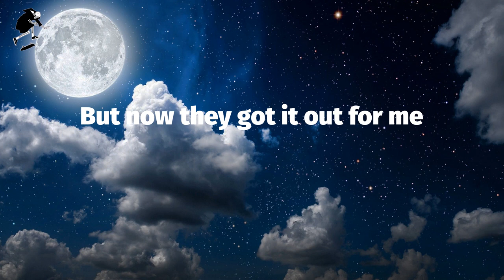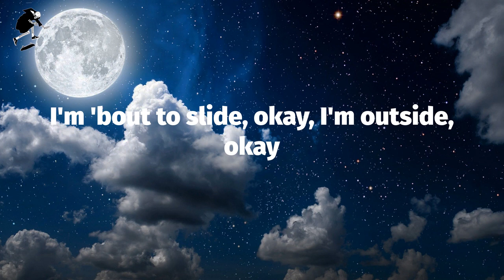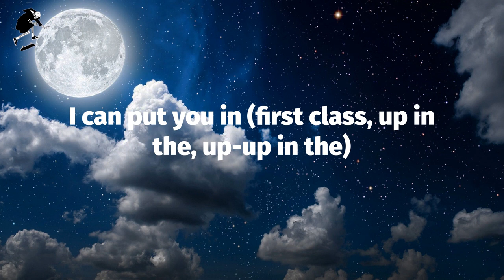Jack Harlow - First Class (Lyrics)